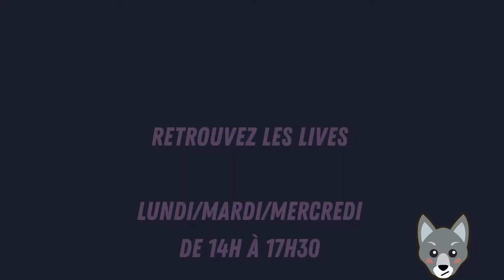Best-of Live #1 Garry's mod Harry Potter + Jeu des 2 royaumes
Voici un best-of des derniers lives de la chaîne !